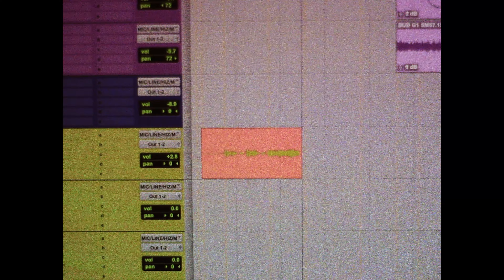MAKING IF YOU ONLY KNEW YOUR WAY